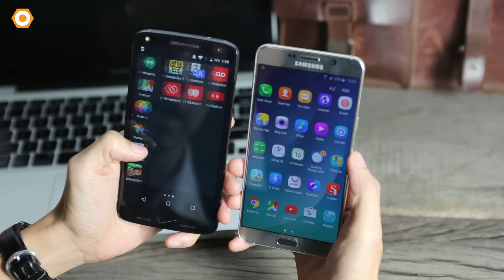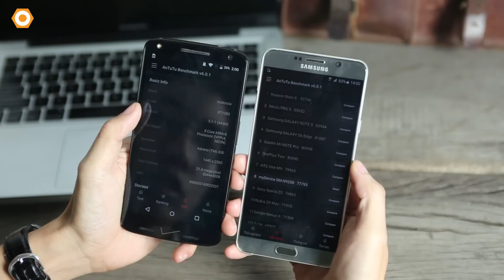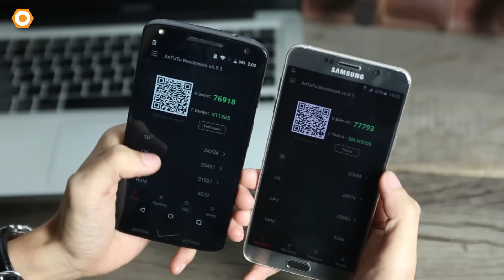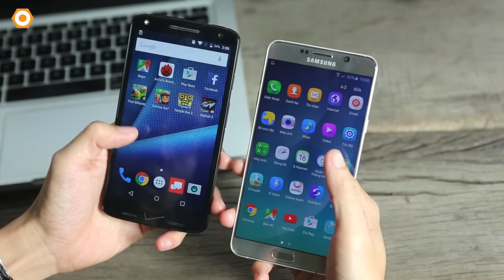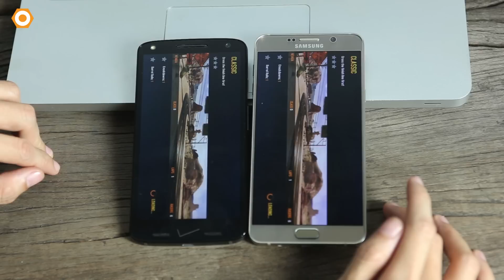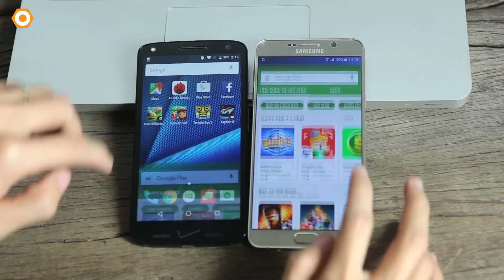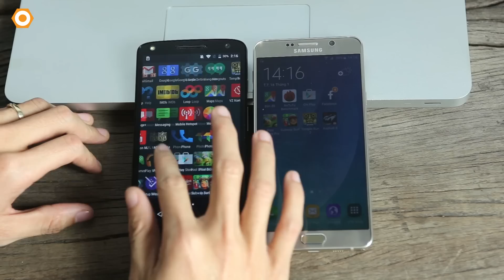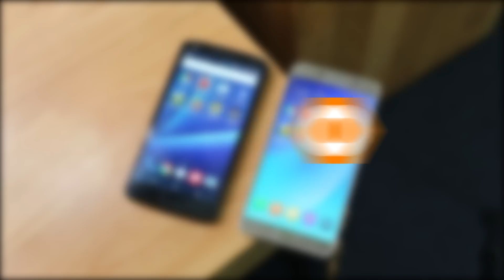So sánh hiệu năng Droid Turbo 2 vs Galaxy Note 5 - Kỳ phùng địch thủ!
Thông tin Facebook Di Động Thông Minh